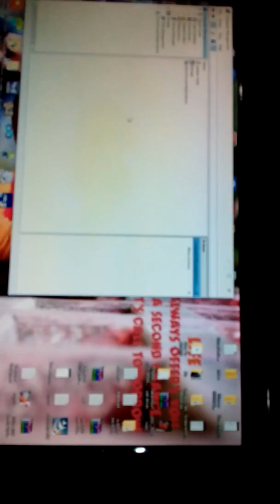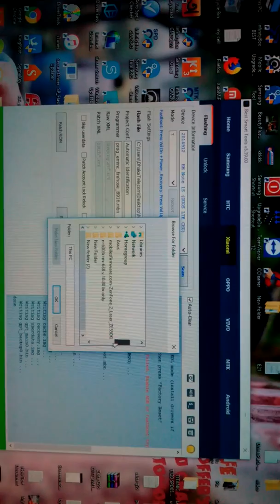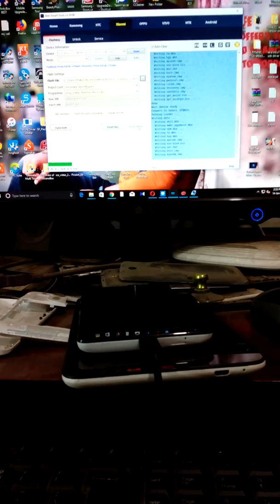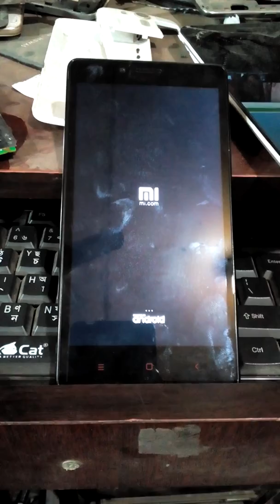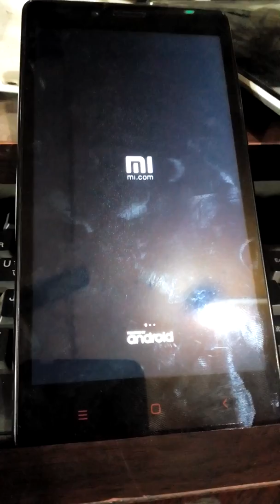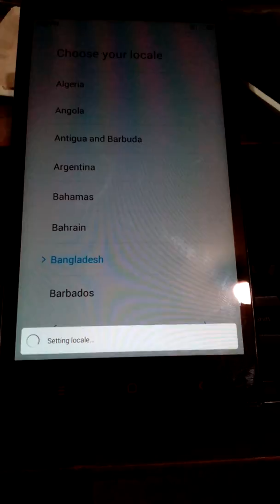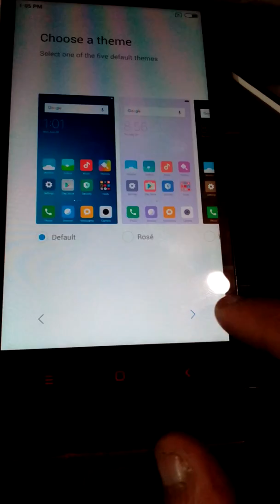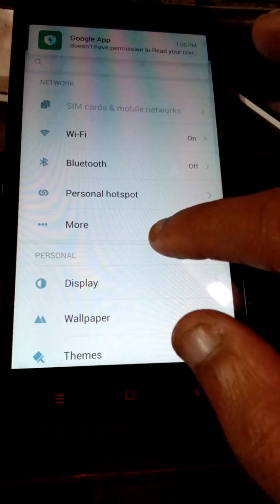How To Enable Deep Or EDL Mood & Full Flash & Reset MI Account On MI Note 1s, 2014912